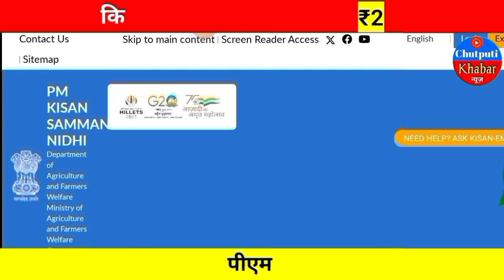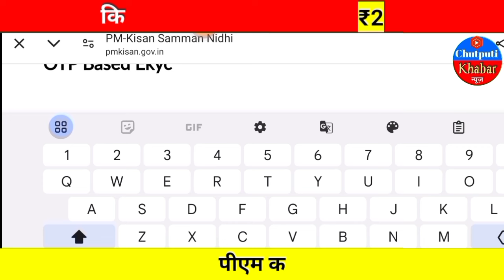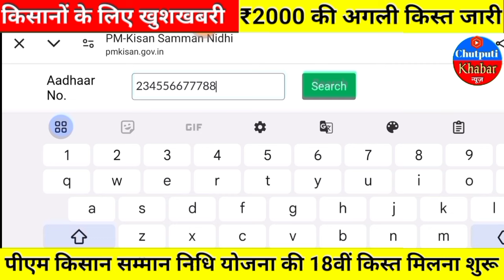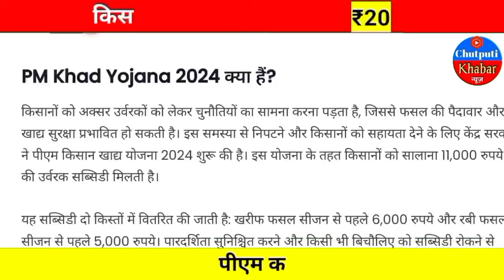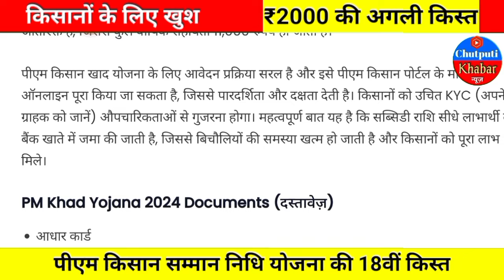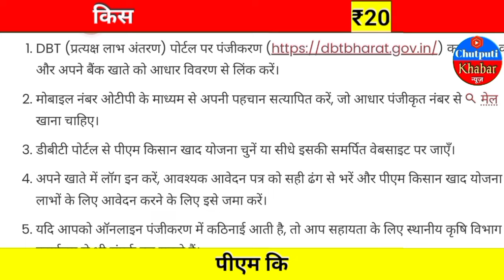आज किसानों को ₹4000 की 18वीं किस्त मिलना शुरू | साथ ही ₹5000 खाद के लिए अलग से मिलेंगे